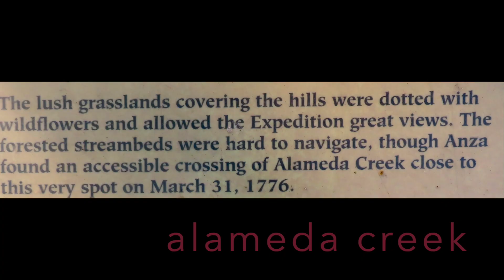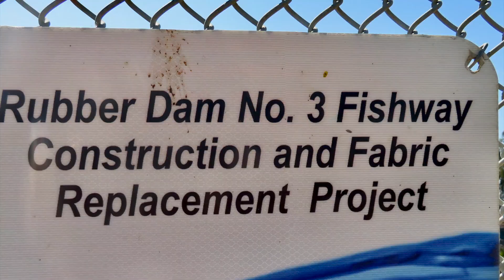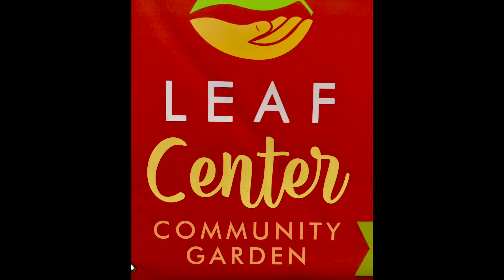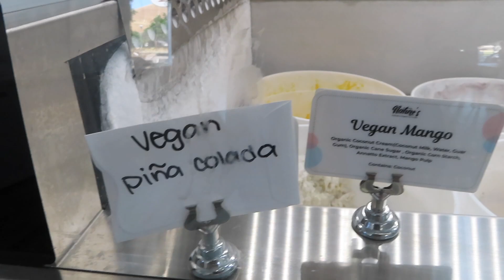Alameda Creek, Niles Hike